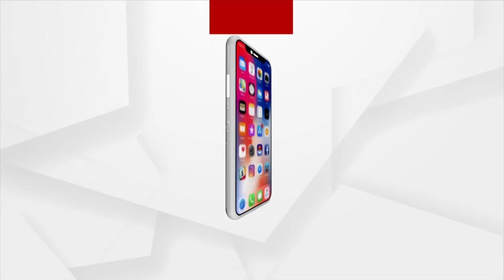Visit Shri Jagannath Temple In Sundargarh To Experience Pure Bliss